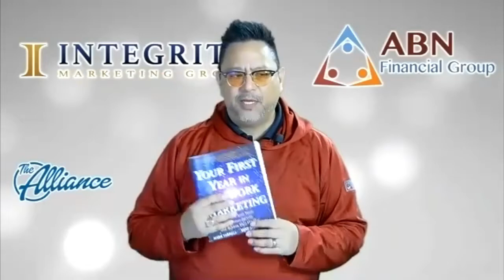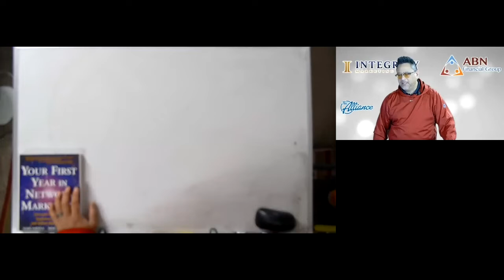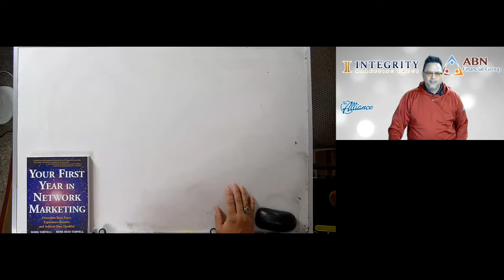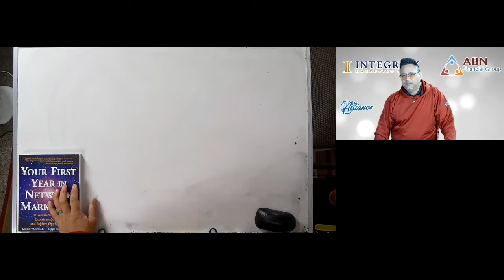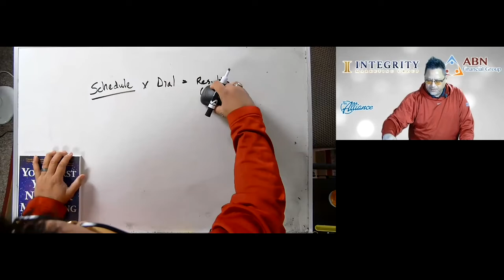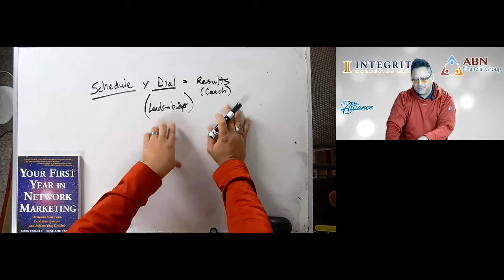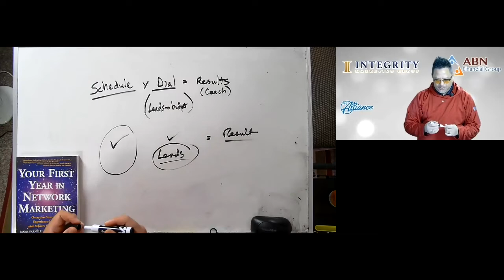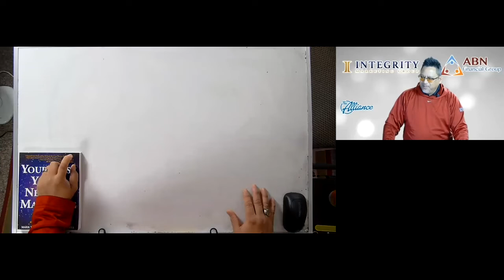A Prayer for My Agent and For You - Live Like Your Dying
Alex Abuyuan gets serious about how much time do we really have left on this earth?  Are you living in fear?